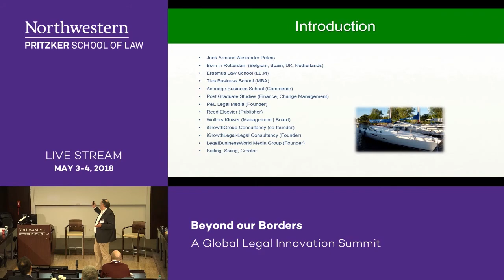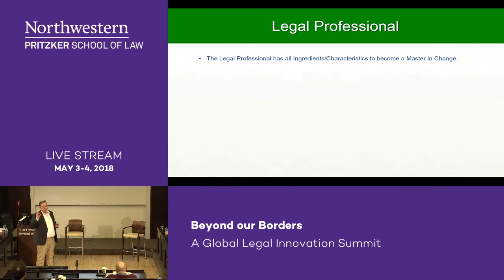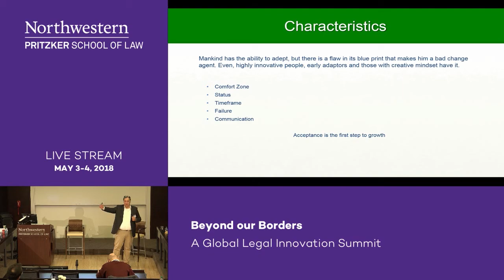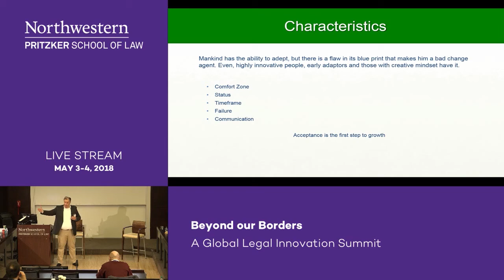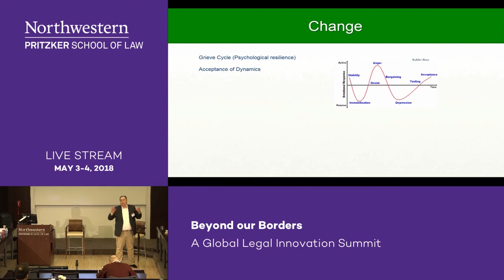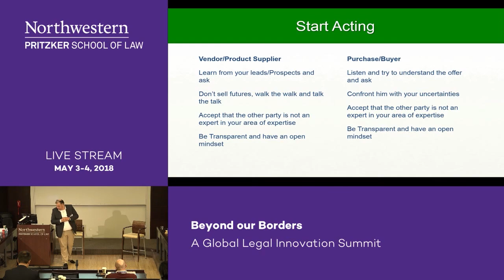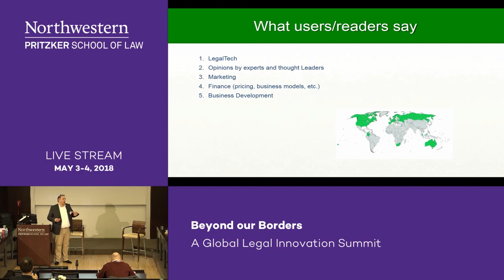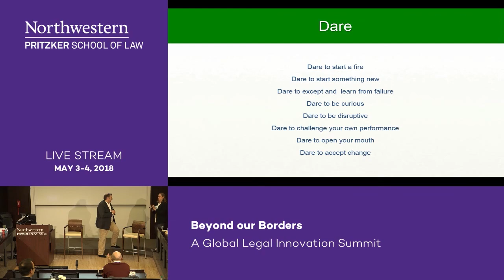Understanding Growth in the Legal Market | Beyond our Borders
Global insights in disruption, change and acceptance

Joek Peters, Founder and CEO, Legal Business World, The Hague, Netherlands

Moderator: Alyson Carrel, Clinical Assistant Professor of Law, Assistant Director, Center on Negotiation and Mediation, and Assistant Dean of Law and Technology